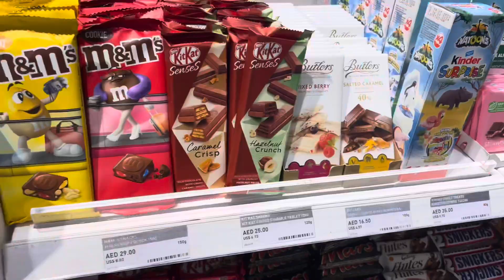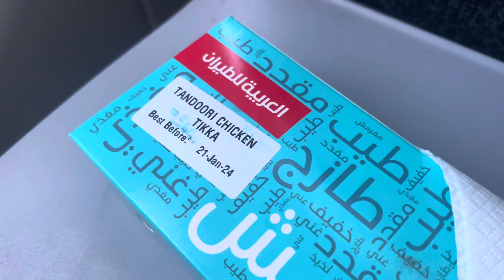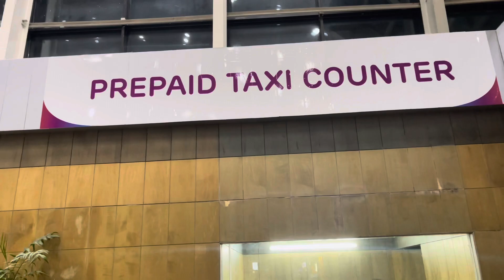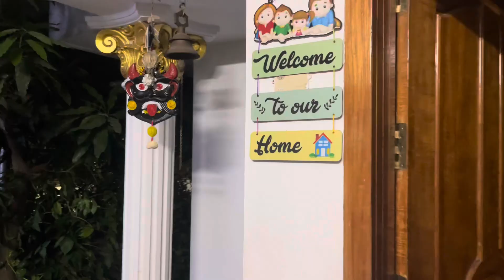Sharjah to Thiruvananthapuram via Air Arabia on our vacation to Kerala. কেরালা ভ্রমণ।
Title : Sharjah to Thiruvananthapuram via Air Arabia on our vacation to Kerala.

About This Video - We planned our vacation to capital of Kerala State, Thiruvananthapuram. So we booked our flight from Sharjah International Airport via Air Arabia. We are sharing our experience of journey in this video.